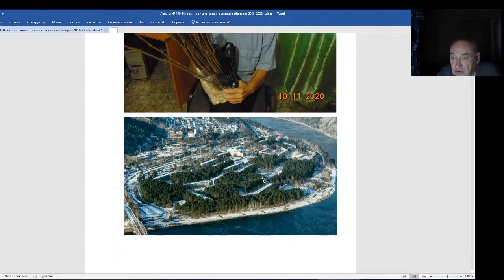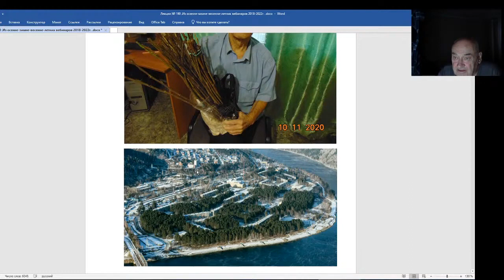Железов Валерий. Вебинар 190. Волшебник Борис Боднар.